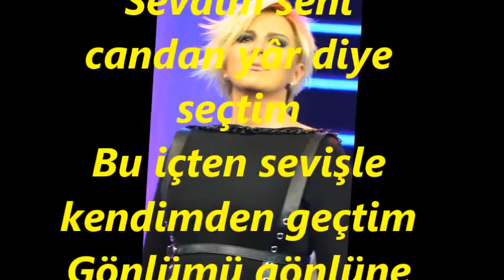Ayşe EKİZ-Pınarın Başında Su Verdin İçtim (Ayşem) (HİCAZ UZZAL)R.G.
SOLİST:
*AYŞE EKİZ*
VİDEOYU YAPAN
*RECEP GAYRETLİ*
BESTE:  BURHÂNETTİN DERAN
GÜFTE:  BURHÂNETTİN DERAN
USUL:  DÜYEK
MAKAM:   HİCAZ UZZAL
Pınarın başında su verdin içtim
Sevdim seni candan yâr diye seçtim
Bu içten sevişle kendimden geçtim
Gönlümü gönlüne bağladın Ayşem
Aşkınla kalbimi dağladın Ayşem
Pınarın başında görmezsem seni
Ararım sularda hep hayâlini
Mecnûna döndürdü bu sevgi beni